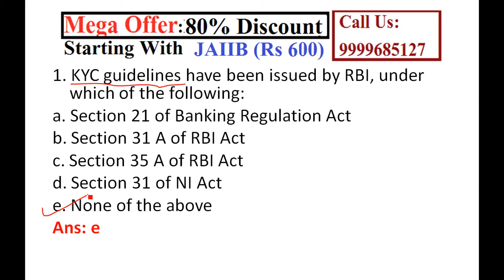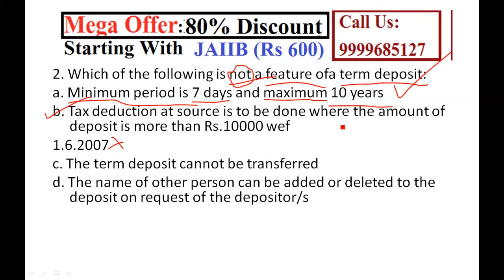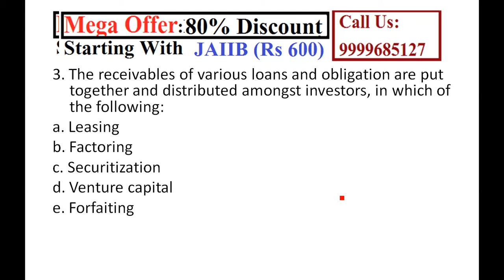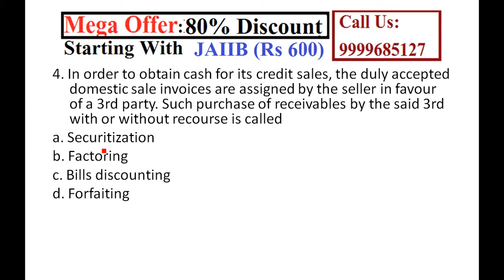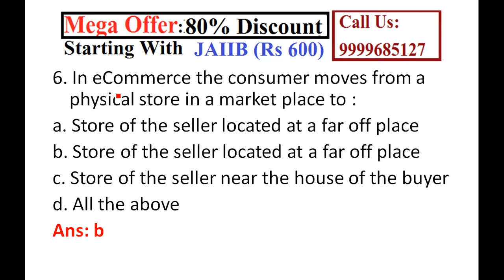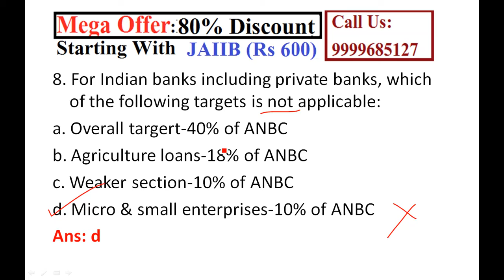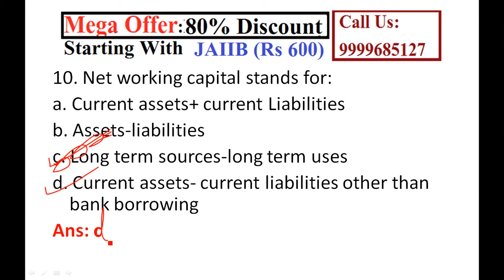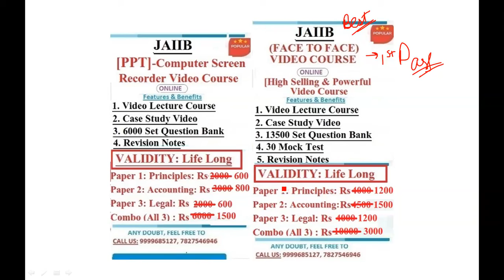JAIIB Principles And Practices Of Banking Question Series 2 || PPB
Buy JAIIB/CAIIB Video Lecture Course Starting With Rs 600/-